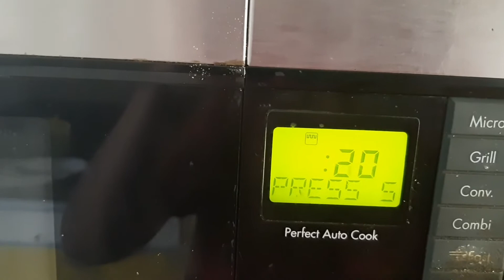Bina Masale Ke Banaye Roasted Poha Namkeen | Chiwda Recipe | Patal Pohe Chiwda | Diwali Special RCP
You can add roasted dry nuts like cashews/almonds/chips of dry coconut
You can add some acetic acid if you like the sour taste